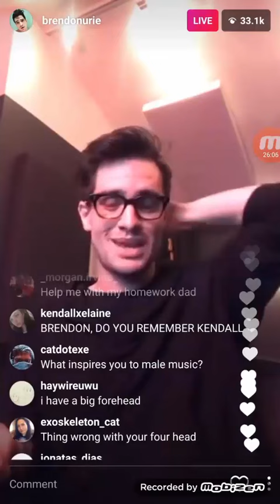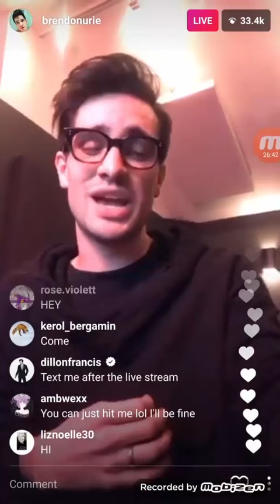Brendon talking to Dillon Francis on Instagram Live 1/13/17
Two of my favorite people :D